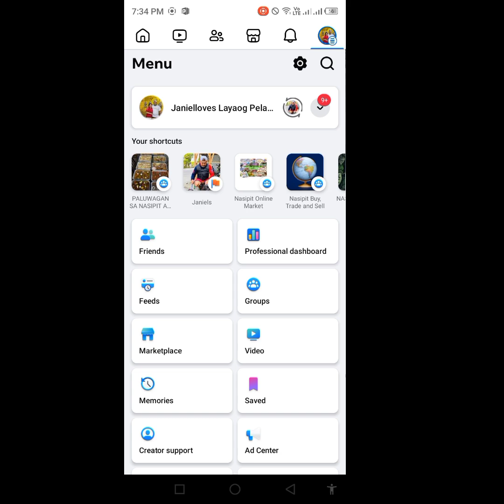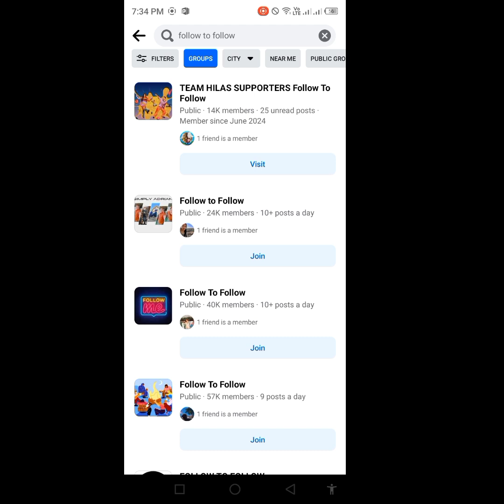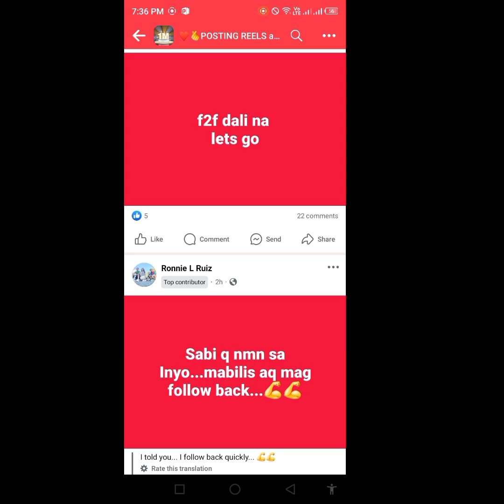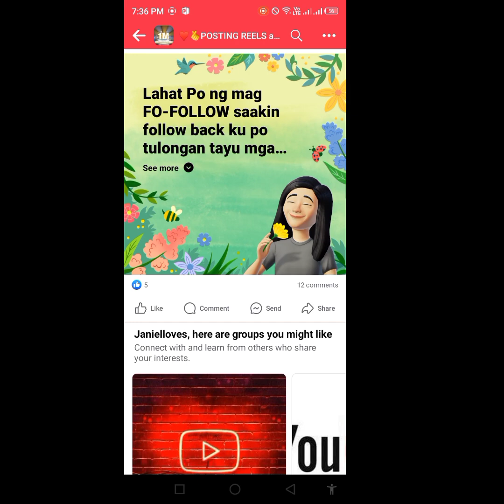HOW TO GET UNLIMITED FACEBOOK FOLLOWERS/PAANO MAGKAROON NG UNLIMITED FOLLOWERS SA FB